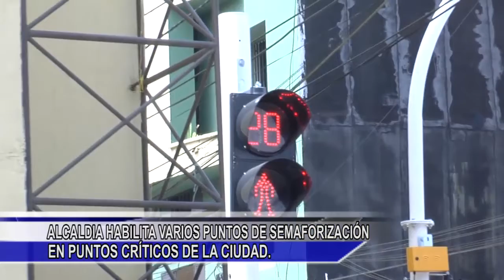ALCALDIA HABILITA VARIOS PUNTOS DE SEMAFORIZACIÓN EN PUNTOS CRÍTICOS DE LA CIUDAD